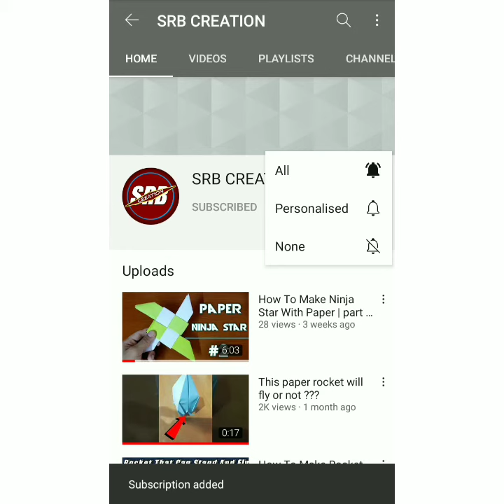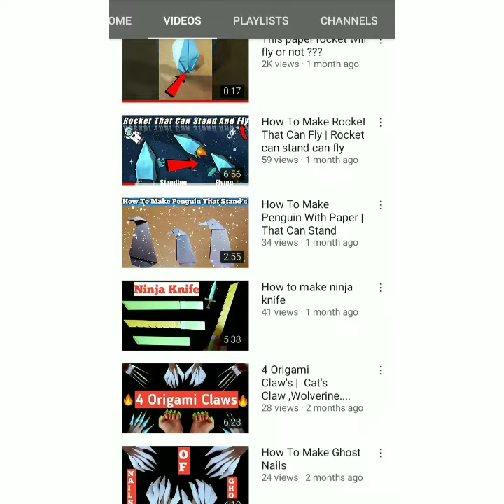𝗔𝗻𝘀𝘄𝗲𝗿𝘀 𝗼𝗳 𝗽𝘂𝘇𝘇𝗹𝗲 𝗺𝗮𝗻𝗶𝗮♟ 𝗱𝗮𝘆 𝟱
𝗖𝗼𝗻𝗴𝗿𝗮𝘁𝘂𝗹𝗮𝘁𝗶𝗼𝗻𝘀 𝘁𝗼 𝗮𝗹𝗹 𝘁𝗵𝗲 𝘄𝗶𝗻𝗻𝗲𝗿🏆🎉🏆

𝟭 𝗔𝘆𝘂𝘀𝗵 𝗥𝗮𝗷

𝟮 𝗜𝗹𝗶𝘀𝗵𝗮 𝗣𝗮𝗱𝗺𝗮𝘄𝗮𝗿

𝗖𝗹𝗶𝗰𝗸 𝘁𝗵𝗲 𝗹𝗶𝗻𝗸 𝗮𝗻𝗱 𝘀𝘁𝗮𝗿𝘁 𝘆𝗼𝘂𝗿 𝘄𝗼𝗿𝗹𝗱 𝗼𝗳 𝗼𝗿𝗶𝗴𝗮𝗺𝗶.

𝗦𝗼 𝗯𝘆𝗲 𝗳𝗿𝗶𝗲𝗻𝗱𝘀